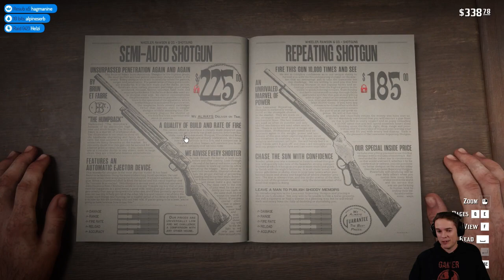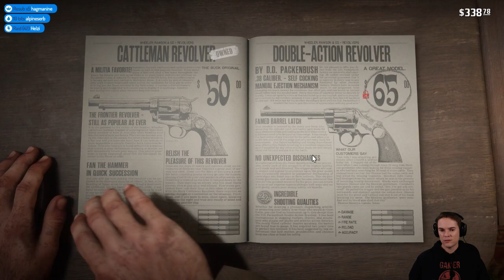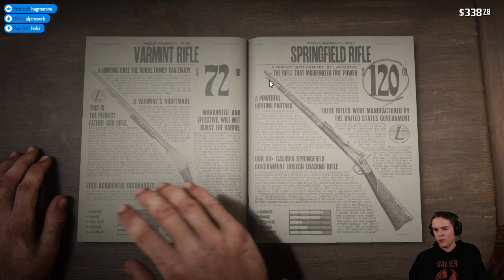Let's Play Red Dead Redemption 2 - Part 20